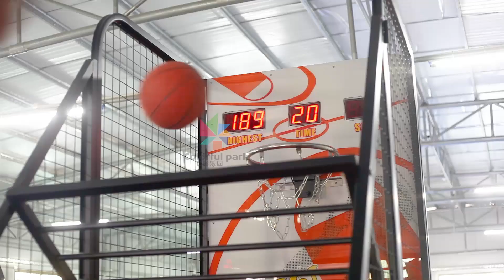普通篮球机mp4